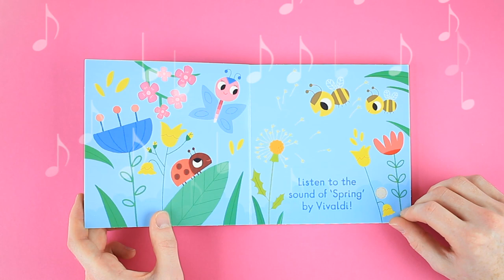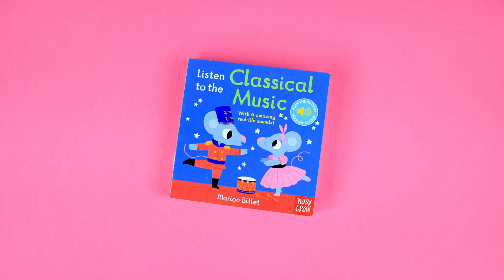Listen to the Classical Music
Take a look inside Listen to the Classical Music, by Marion Billet.

Adults and children alike will be enchanted by this stunning new addition to the popular Listen to the... board book series. Aimed at the very young, this book has a button on every spread, which triggers one of six different pieces of classical music to enjoy, from Vivaldi’s Spring to Mozart’s Turkish March.